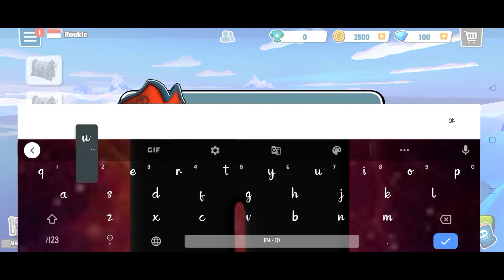Pirate Code - PVP Battles at Sea gameplay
👍 jika kamu suka dengan video ini berikan suka!

📤 kirimkan kepada teman kamu agar teman kamu tahu apa yang kamu tonton

send it to your friends so that your friends know what you are watching

📱 APP DESCRIPTION

Code - PVP Battles at Sea

Pirate Code - PVP Battles at Sea - Take to the high seas in full scale PvP naval warfare, with fast paced conflicts packed with ship-to-ship seaborne action. Choose to play as a lone wolf, or join a fleet and take part in epic ten player skirmishes at sea. Choose a captain armed with unique firepower, board a powerful battleship and dominate the high seas!

Aye Aye Captain
Choose your Pirate Code Captain, each with their own fearsome battle ability, from Vasco De Gama’s lethal fireball, Billy’s mighty energy wave, Hattori’s cunning invisibility shield, and Catalina’s fearsome frost arrow! Choosing the right captain and create a strategic advantage on the ocean wave!

Ship Shape
Choose from one of twelve powerful battleships to take into the fray from the dreaded Obsidian and the swift Dragon Boat to the mighty Flying Dutchman. Each ship has different attributes, designed to give you the edge over the competition.

Set Sail
Prepare for battle with enhanced armour, cannons or torpedoes before taking to the high seas in intense ship-to-ship combat.

KEY FEATURES#

•Take part in five versus five, on-line, naval battles on an epic scale
•Set off on a pirate journey into the unknown, defeat the Kraken on the quest for treasure.
•Choose one of twelve mighty ships into battle from the dreaded Obsidian, the swift Dragon Boat to the mighty Flying Dutchman
•Choose from one of ten seafaring captains each with their own powerful ability; Vasco De Gama’s lethal fireball, Billiy’s mighty energy wave, Hattori’s cunning invisibility shield, and Catalina’s fearsome frost arrow!
•Different combinations of captain, skill and ship allow you to deploy multiple strategies to conquer the high seas!
•Prepare for battle with enhanced armour, cannons or torpedoes before taking to the high seas
•Join a fleet and battle for collective glory, or play on your own as a lone shark!
•Unleash all manner of attacks on the enemy fleet from frost beams, shark attacks, and fireballs or be more strategic with healing and invisibility skills
•Complete a series of maritime missions and win precious gold!
•Dominate one of three maps to claim victory